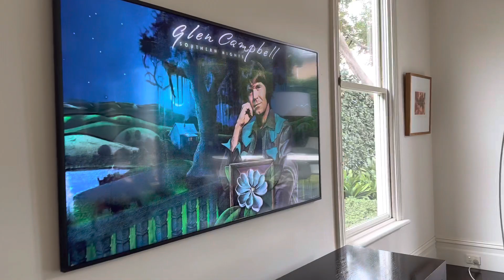Summer nights Glen Campbell